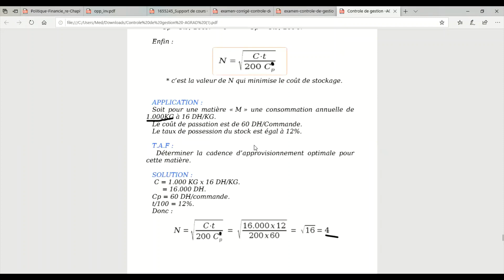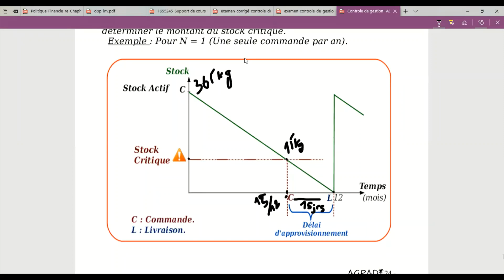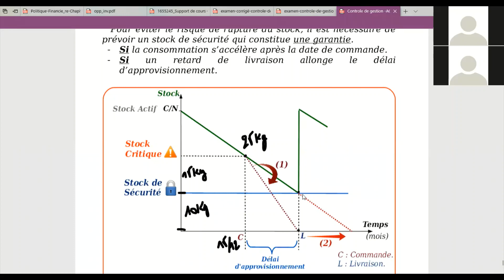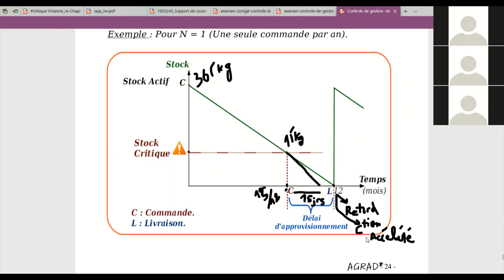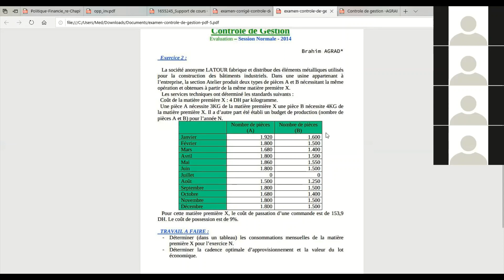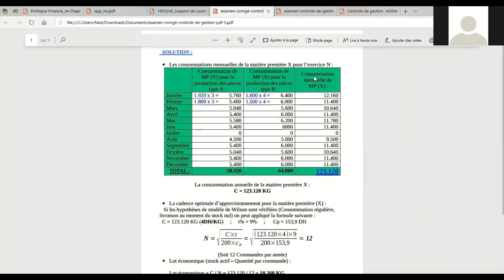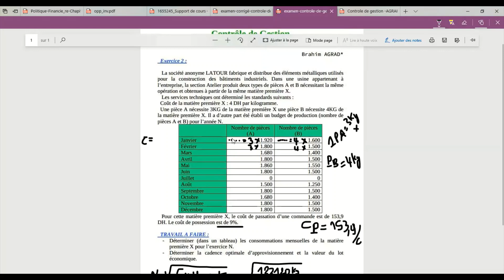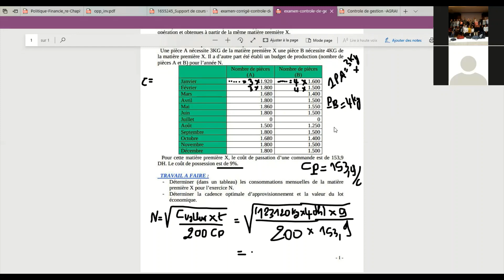Cours CG S6 Chapitre 3 Gest d'approvi Séance 2 Prof M Masoudi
Cours à distance
institut TESLA Plus